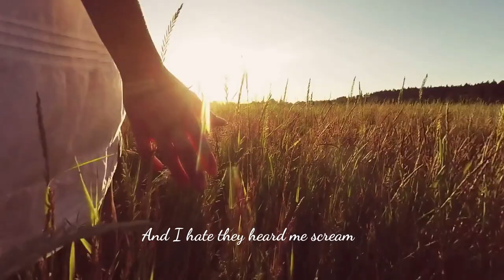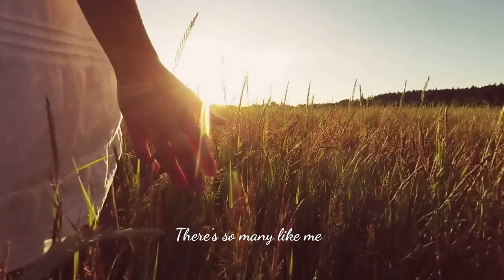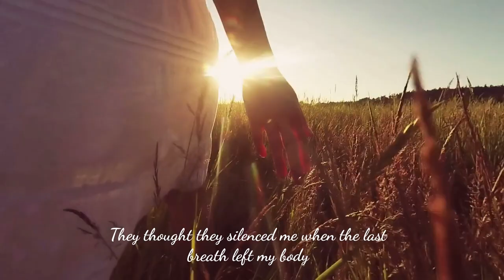Just a Woman (Official Lyric Video)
Three stories, representing millions of others. "We will not be quiet".
Songwriters: Helene Cronin & Lisa Carver
Featuring: Wendy Moten, Heidi Newfield, Shelly Fairchild & Vicki Hampton
Producer: Matt King, Drums: Chris Powell , Elec.Guitar: Kenny Vaughan
Guitar, mando, steel: Bobby Terry, Cello: Emily Nelson, Bass: Byron House, Keys:  Todd Locke
Engineer & Mix: Mitch Dane, Studio: Sputnik Sound